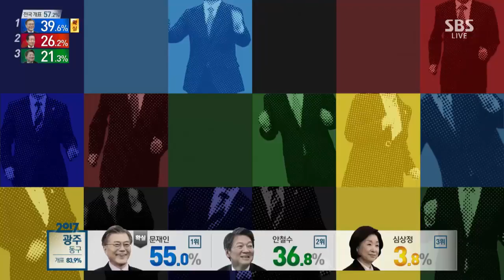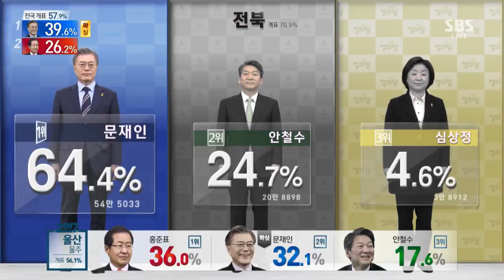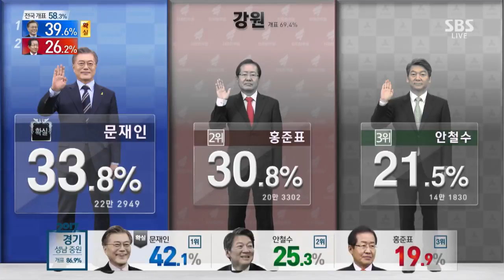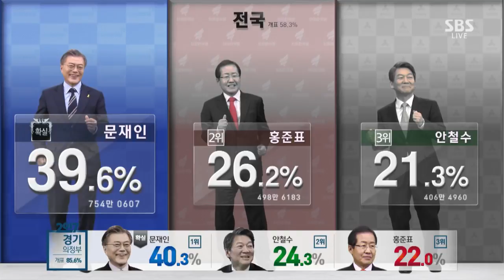"댑! 후보들이 선보이는 바로 그 미국춤"...'3인 3색' (다시 보는 선거방송) / SBS / 2018 국민의 선택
'선거방송의 명가' SBS가 온다!

SBS가 오는 6월 13일 제 7회 전국동시지방선거(6·13 지방선거)를 맞아 고품격 고품질 선거방송을 시청자 여러분께 선사할 예정입니다.

SBS 뉴스 유튜브에서는 6·13 지방선거를 30일 앞두고 대한민국은 물론 세계의 주목을 받았던 SBS 선거 방송의 명작들을 '다시 보는 선거방송' 시리즈로 준비했습니다.

선거방송은 SBS! 6·13 지방선거도 SBS!